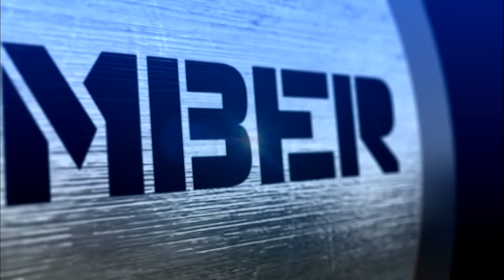#31 - Roland De Wolfe v Ian Frazer | Top 100 Greatest Poker Moments | partypoker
PLP 2. Roland De Wolfe (2h6d) with a sweet river bluff against Ian Frazer (Ac4c).